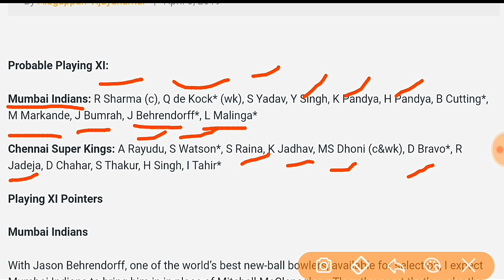IPL 2019 FANTASY GURU: MUMBAI INDIANS VS CHENNAI SUPER KINGS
Probable Playing XI:

Mumbai Indians: R Sharma (c), Q de Kock* (wk), S Yadav, Y Singh, K Pandya, H Pandya, B Cutting*, M Markande, J Bumrah, J Behrendorff*, L Malinga*

Chennai Super Kings: A Rayudu, S Watson*, S Raina, K Jadhav, MS Dhoni (c&wk), D Bravo*, R Jadeja, D Chahar, S Thakur, H Singh, I Tahir*

Playing XI Pointers

Mumbai Indians

With Jason Behrendorff, one of the world’s best new-ball bowlers, available for selection, I expect Mumbai Indians to bring him in in place of Mitchell McClenaghan. The other spot that’s under the scanner is the one occupied by Kieron Pollard, who could be replaced by Ben Cutting.

Yuvraj Singh hasn’t done any better either, but he is likely to hold on to his place for a few more matches, thanks to his stature in Indian cricket.

The only change that I am expecting here is Harbhajan Singh coming back into the XI in place of Mitchell Santner, as Mumbai have 3 left-handers in their top 7.

Fantasy XI Pointers

Mumbai Indians

Quinton de Kock and Rohit Sharma have both looked in good touch, and it is only a matter of time before they get a really big one. The all-round value of Pandya brothers makes them the next best pick for the match.

Jasprit Bumrah could be identified as the opposition’s biggest threat and played out without taking any needless risks against him, especially with the opposition having MS Dhoni as its captain, but there still is no better bowling option in this match than the Indian pace bowler.

With Ambati Rayudu struggling and Kedar Jadhav not being used with the ball, Shane Watson, who has shown signs of repeating his last season touch in his short stays at the crease so far, is the most attractive pick from the visitors’ side for the match.

The Australian player has his threats in the Mumbai bowling unit, being up against the likes of Jasprit Bumrah, Jason Behrendorff, and Krunal Pandya, but with a bit of luck, he could return 20-25 points easily.

Imran Tahir, in good form this season, looks a safe bet for a couple of wickets again. MS Dhoni and Dwayne Bravo could come in handy as well, thanks to their all-round value, but I am not expecting them to have a telling impact on how the match turns out. For CSK to come out triumphant here, they need Watson and Deepak Chahar to do well.